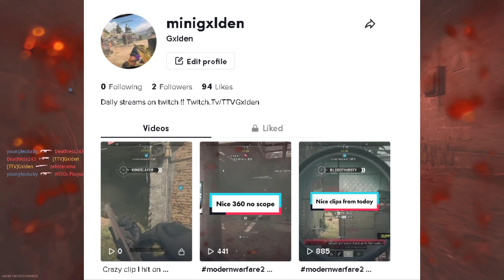Modern Warfare 2| 50 + KILLS on Shoot House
This is my best game yet on MW2!! Crazy shots in this game and these guys were pretty good too!! Close ending !!